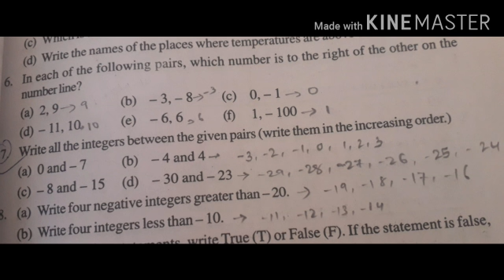29-11, Std 6th Maths revision by rajan sir